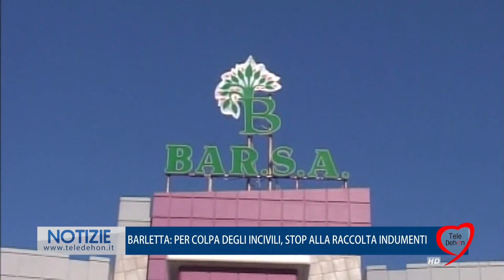BARLETTA: PER COLPA DEGLI INCIVILI, STOP ALLA RACCOLTA DI INDUMENTI